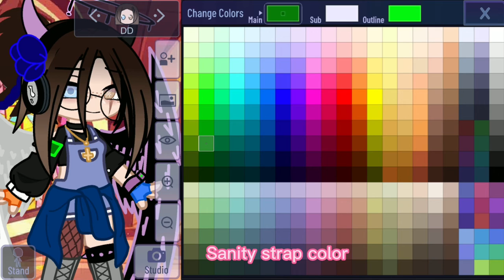How to make my oc!! ||READ DESC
YOU ARE BIT ALLOWED USE MY OC AS YOUR OWN.

YOU MAY NOT USE MY OC FOR HATE, RACISM, SEXISM, BULLYING, OR SPAM

it’s a shame I need to say these things, but things can happen.

You may use my oc to make memes with my oc in it, as long as you give me credit for my oc that I made.

Thanks :)

That sounded so harsh I apologize lmao-

Love you allllll

Be safe.
Drink water
Skskskskksksks